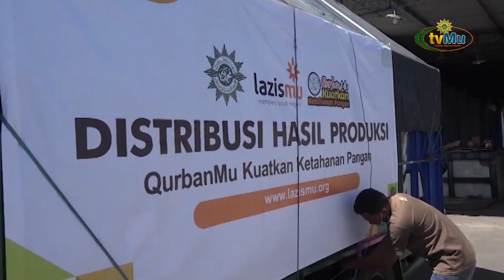Pengiriman Rendangmu Keseluruh Plosok Negeri